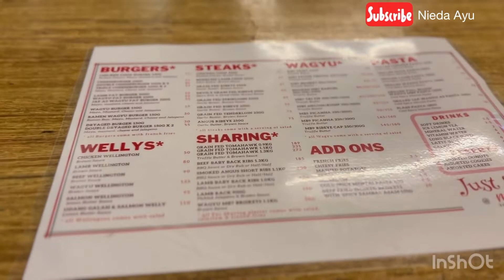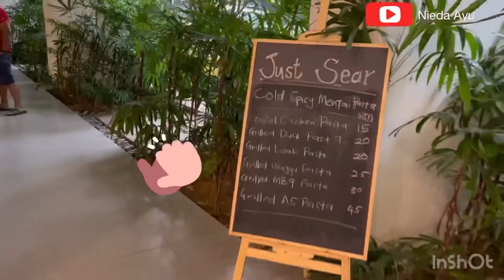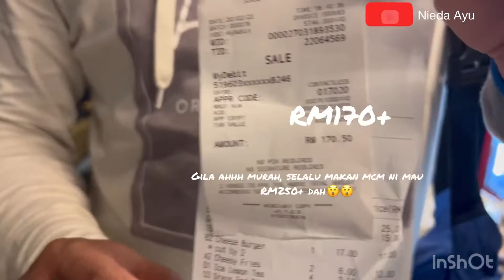Steak Premium harga Marhaen,semua org boleh rasa,harga 3x ganda lebih murah-Just Sear,MSuites Ampang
Sekiranya ada cadangan/pendapat, sila COMMENT
Sekiranya sudi, boleh SHARE
Sekiranya mahu terus dapatkan notifikasi, tekanlah simbol LOCENG
Let's travel the world together! Turn on the bell for notifications.
FEATURED IN THIS VIDEO 🎬
Just Sear
G03-R3 M Suites, 283,
Jalan Ampang, 50450 Kuala Lumpur